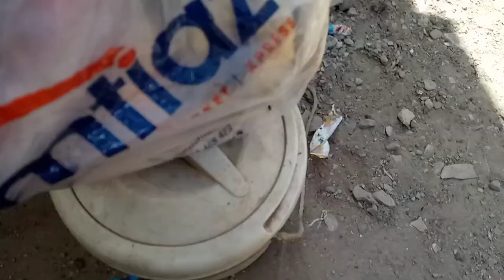Rehri gohot to kuddi (mangrove) fishing Karachi Pakistan